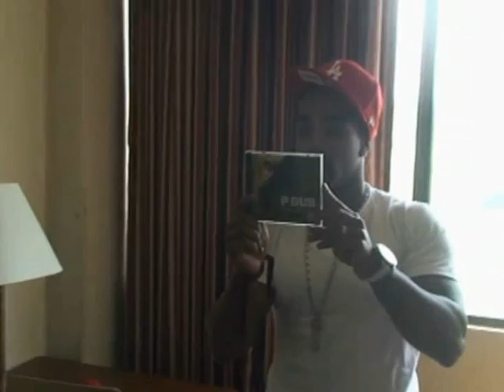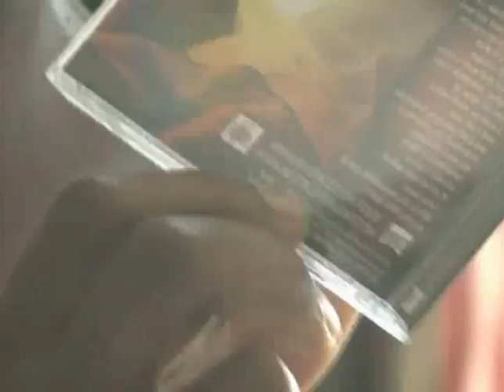Peep - P Dub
Follow a day in the life of a Legend in the making. Behind the scenes footage, and candid interviews with Willie Moore Jr. A.K.A. P Dub